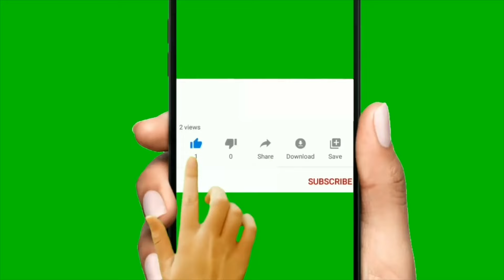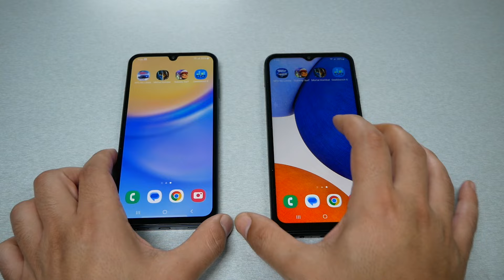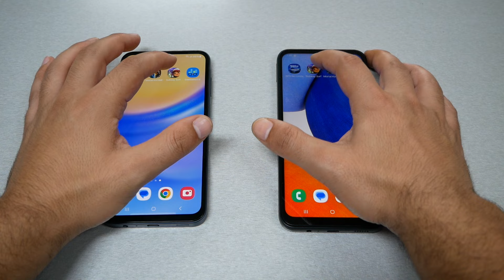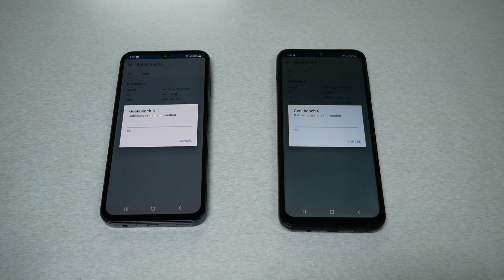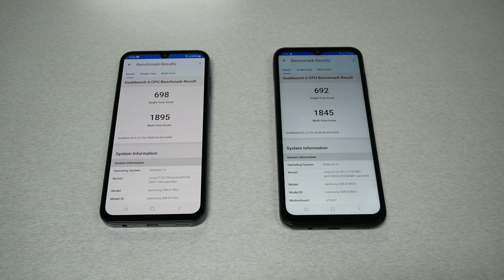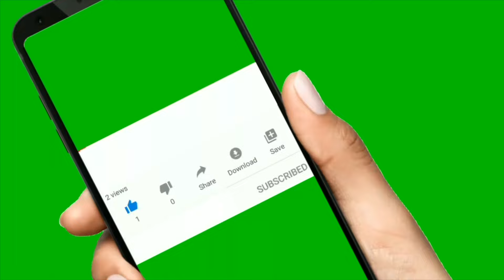Samsung Galaxy A15 VS Samsung Galaxy A14 مقارنة شاملة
ما هو الفرق بين الجوالين